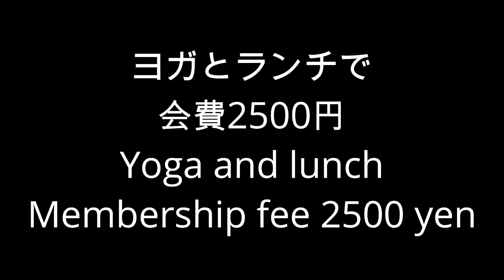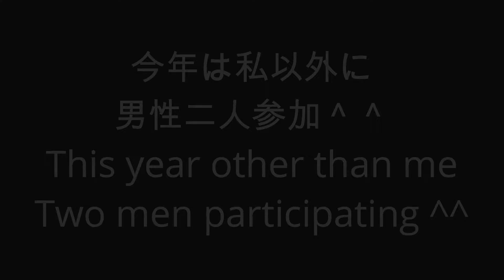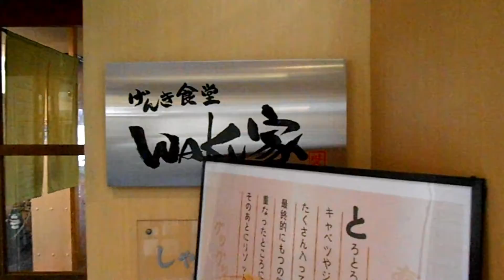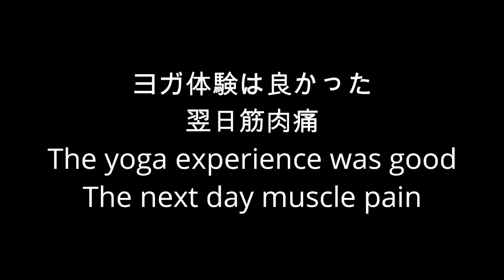【とよたまちさと未来塾】とよたまちさと未来塾ヨガとランチToyotamasato Future School Yoga and Lunch【イベント】【愛知県豊田市】【ヨガ】【ランチ】【ヨガとランチ】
今回も参加したけど私以外に男性の方がいて一安心
話も弾み楽しい時間過ごせました
I participated this time but there is a man other than me
I was able to talk and have a good time